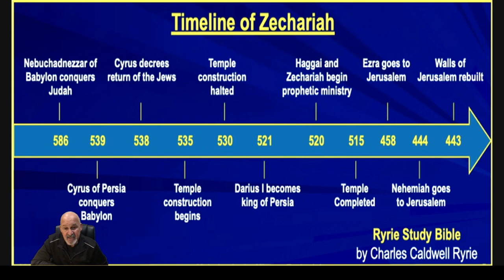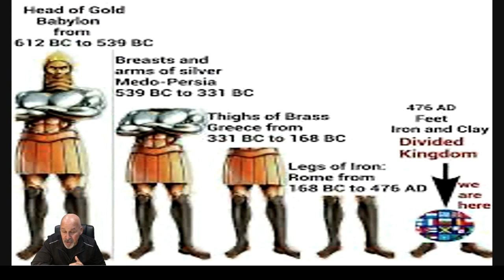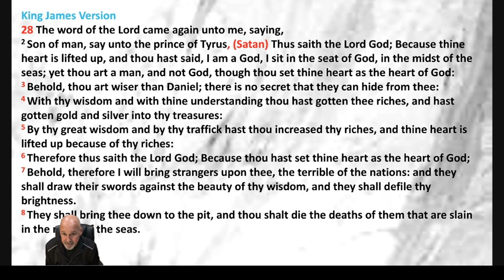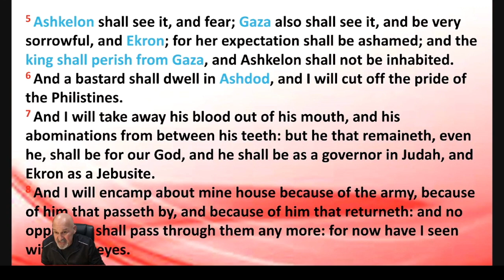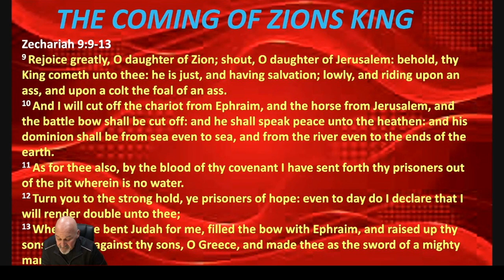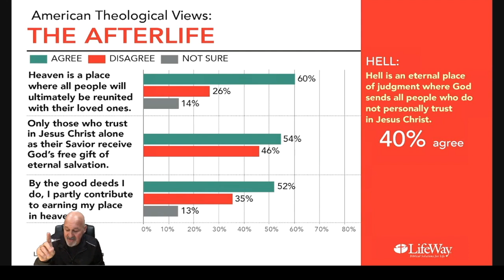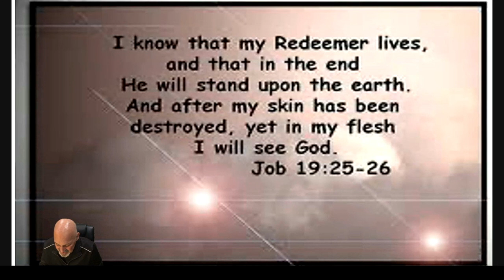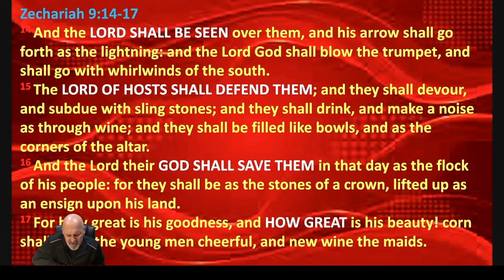The Book of Zechariah - "Week 14 - Chapter 9"